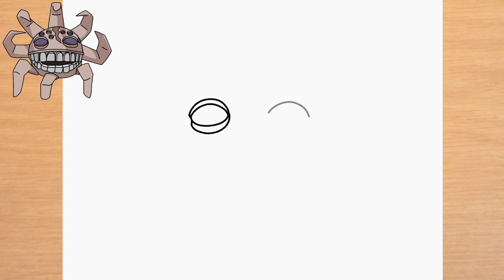Como dibujar a Grumble Doors Floor 2